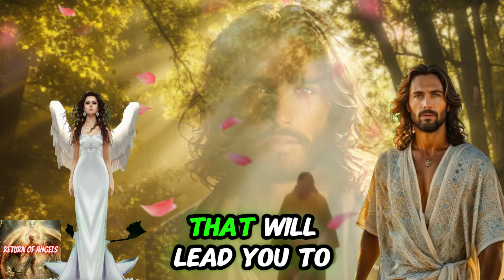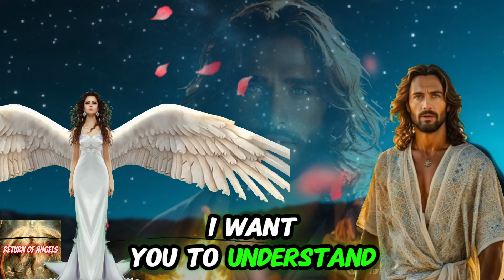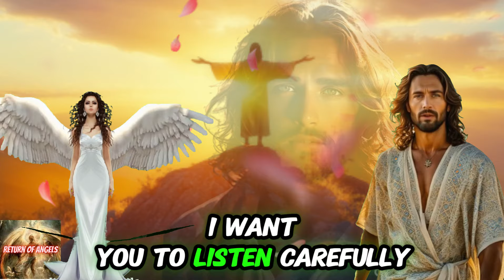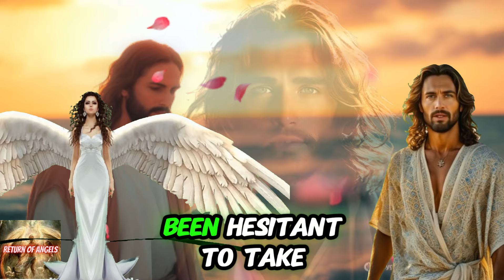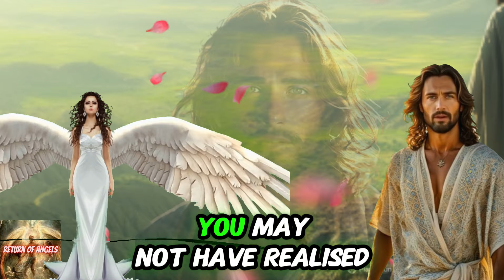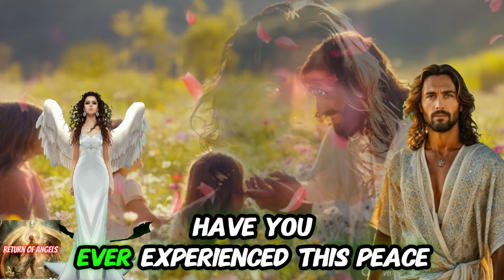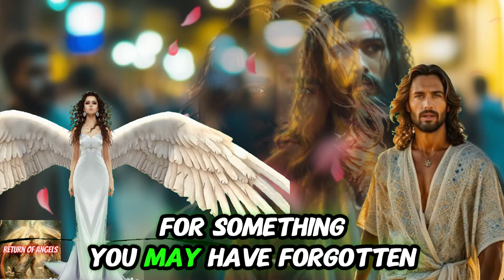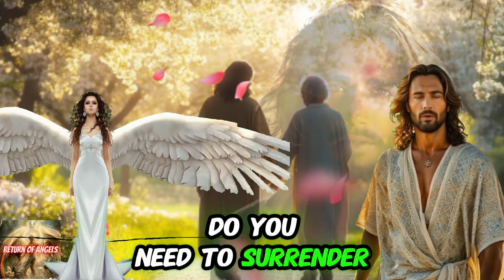🤩 GOD WILL GIVE YOU TODAY EVERYTHING YOU NEED TO PROSPER! GOD'S MESSAGE TO YOU